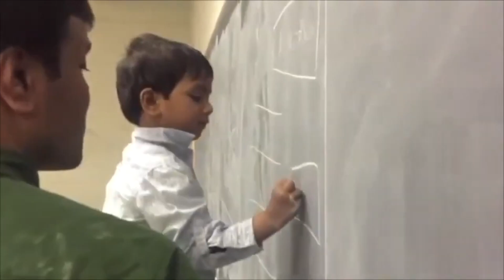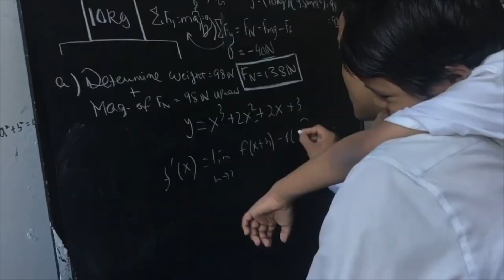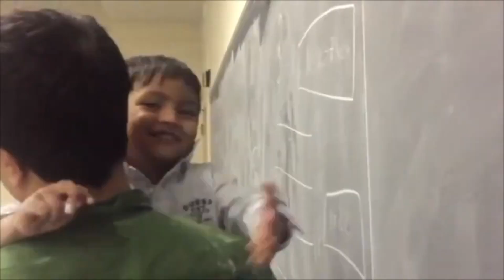At 10 YO, I'm in 10 Grade!